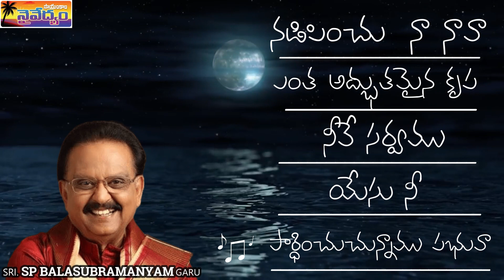"Today special"SP.బాలసుబ్రమణ్యం గారు పాడిన అద్భుతమైన 5 పాటలు||jeevanna||సాయంకాలనైవేధ్యం|14-7-2023.